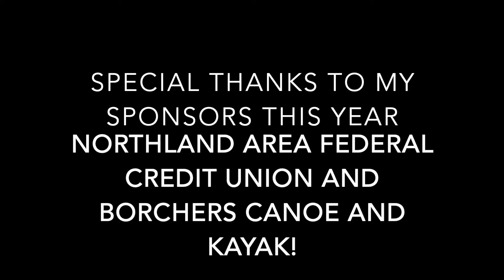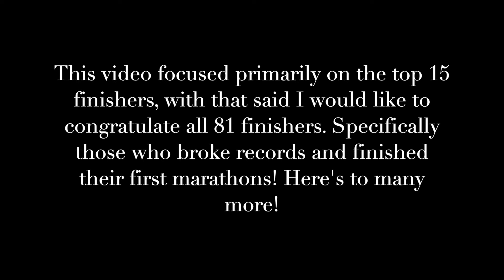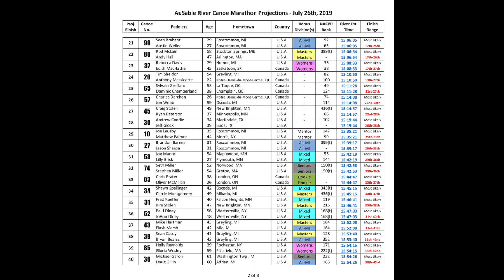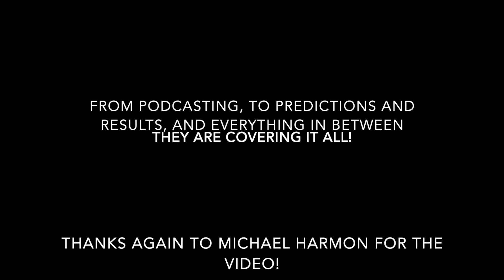Ausable River Canoe Marathon 2019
This video is about Ausable River Canoe Marathon 2019 .

Canoeraceworld.com